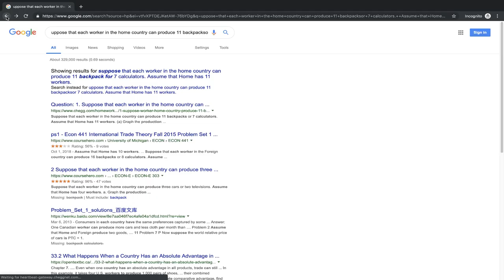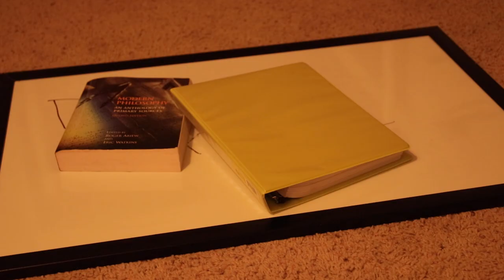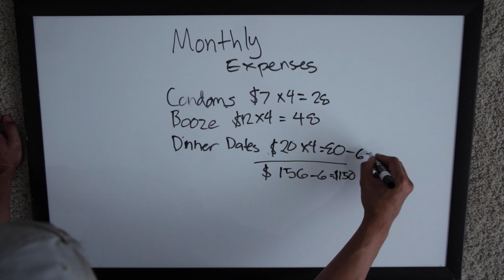What I actually learned in College as a MILLENNIAL!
Or maybe the things I did/hate/complained in college?
Or should I say How I survived college?!!
Some are just for fun and jokes! but hope you can relate!
Congratulation to everyone who just graduated.
And for those who are coming to college, I hope you find this useful. Hahaha